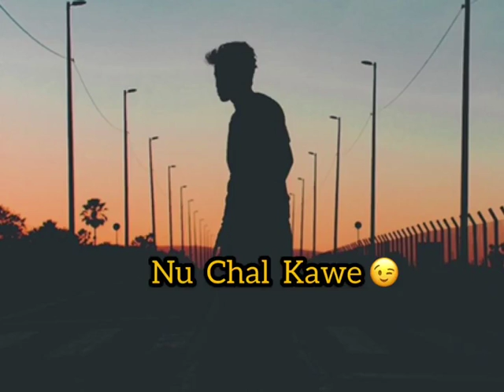Pashto shairy😭 New pashto Shayari WhatsApp Status😡|Broken Heart pashto Shayari